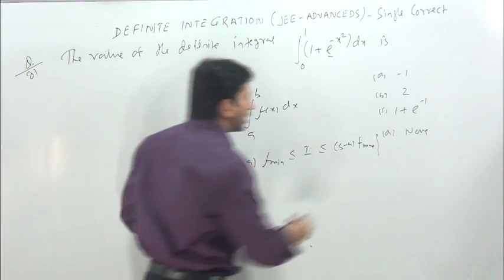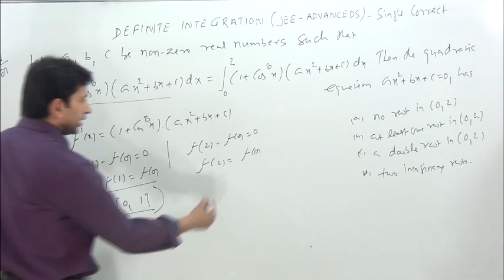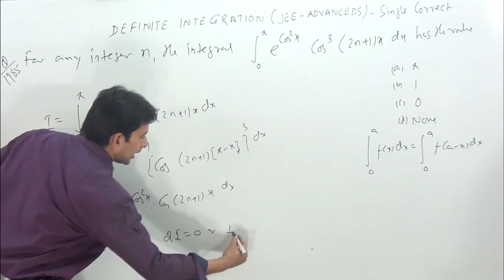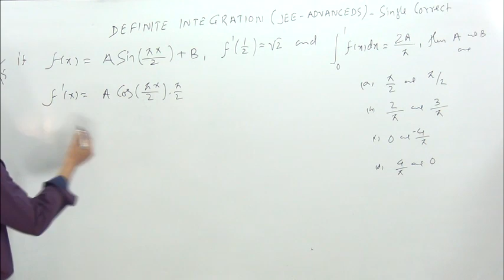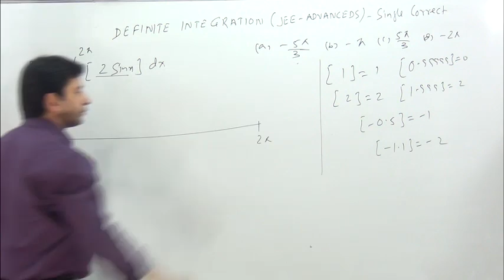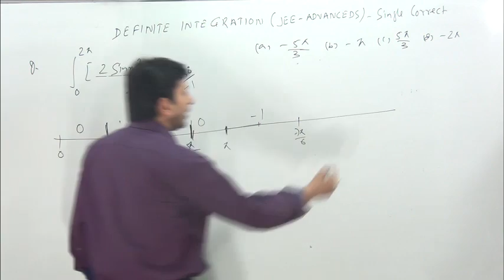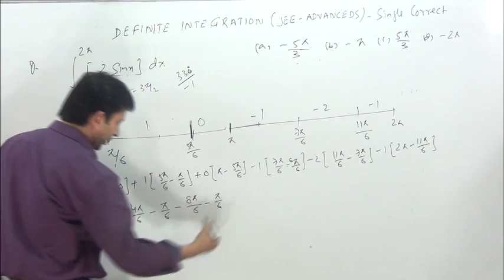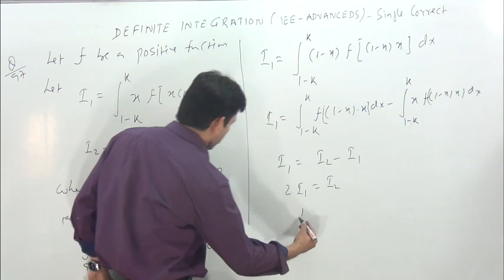Definite Integration- 1 JEE- ADVANCED ( Single Correct Answer ) Question solution